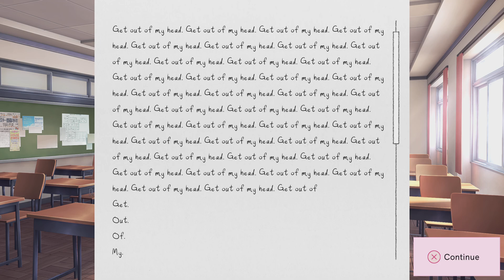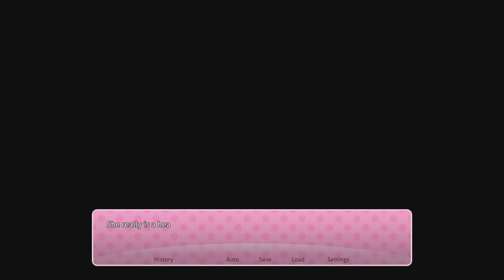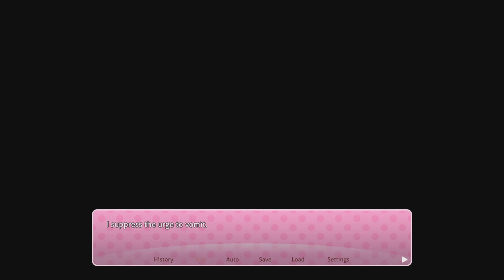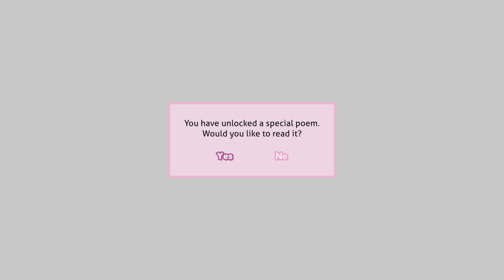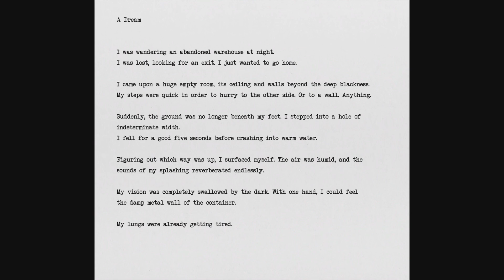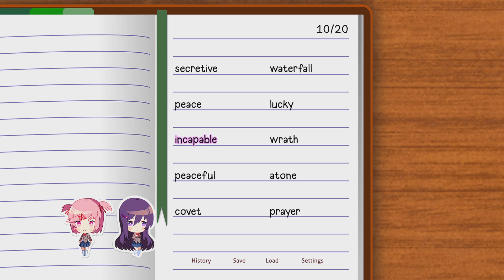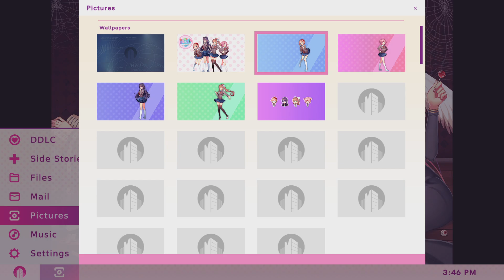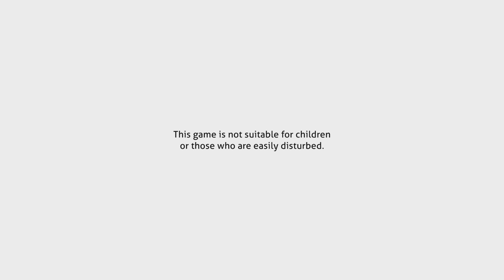Doki Doki Literature Club! *Day 7*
Uhm...dejva vu..wait what?!